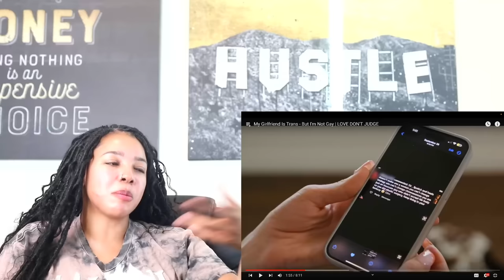"My Girlfriend Is Trans, But I'm Not Gay" | Reaction